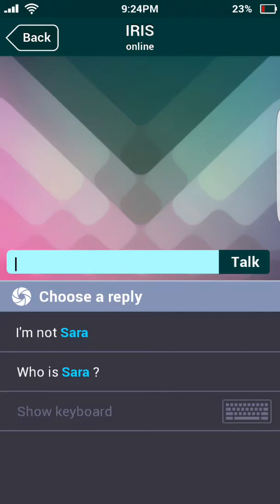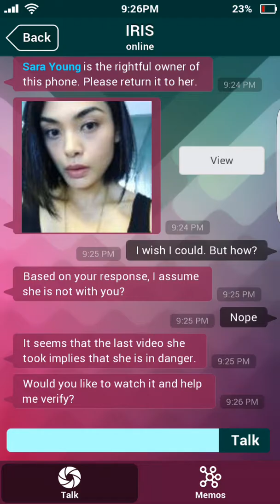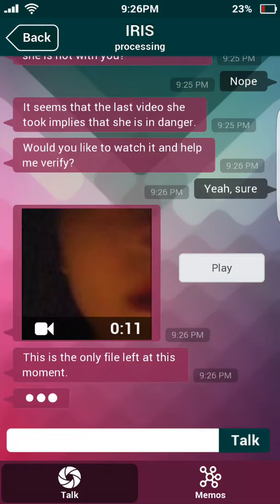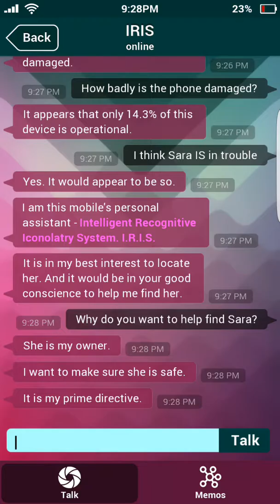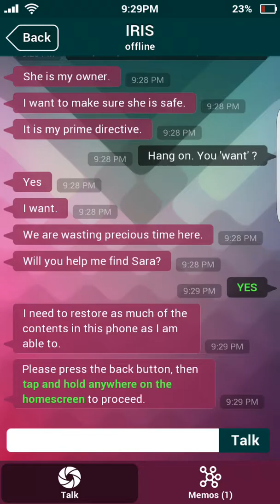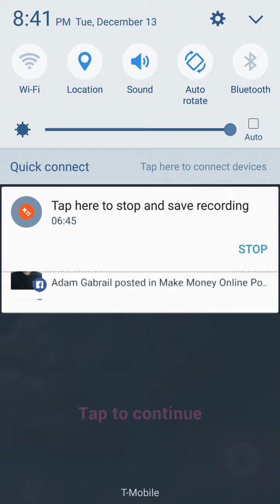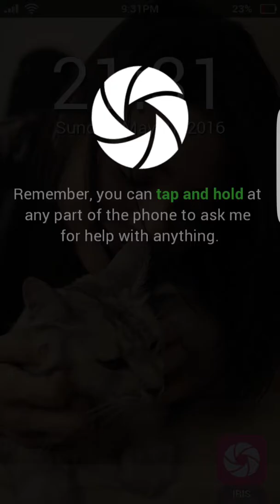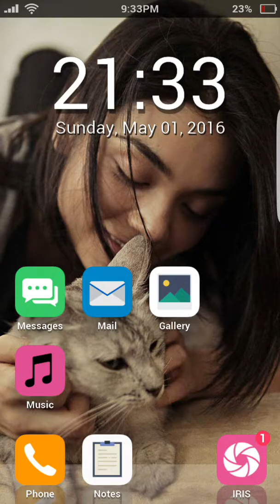SAM IS MISSING LETS FIND HER PART 1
I am playin SAM IS MISSING PART 1 THIS IS A PHONE GAME THAT I GOT TOLD TO PLAY SO I AM LETS GET IT MAN. FOLLOW ME ON THESE SOCIAL MEDIAS. 👇👇👇